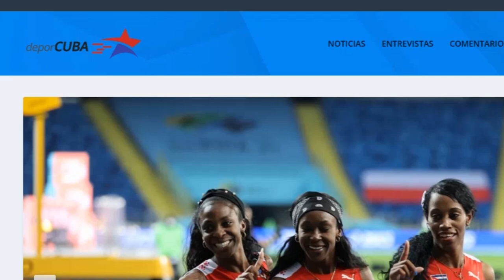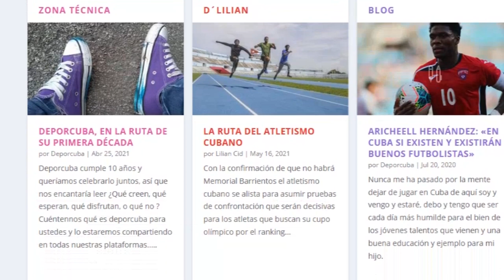¿Qué opciones tiene el atletismo cubano en los Juegos Olímpicos de Tokio?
En la sección Punto Deportivo conversamos sobre atletismo con la periodista Lilian Cid, y sus opciones en los cercanos Juegos Olímpicos.